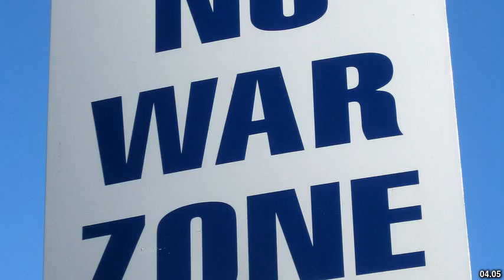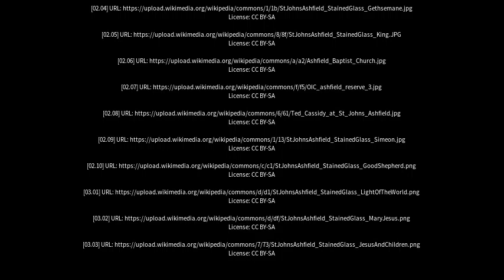Best places to visit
Best places to visit - Ashfield (Australia) Best places to visit - Slideshows from all over the world - City trips, nature pictures, etc.